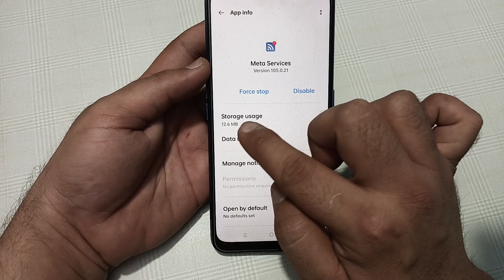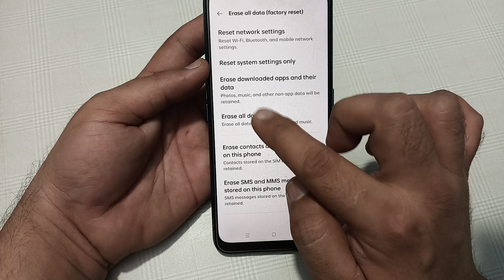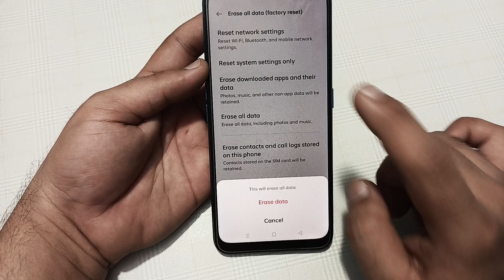Wi Fi connected but no internet access realme 12x, Wi Fi connect hone per bhi internet nahin chal ra